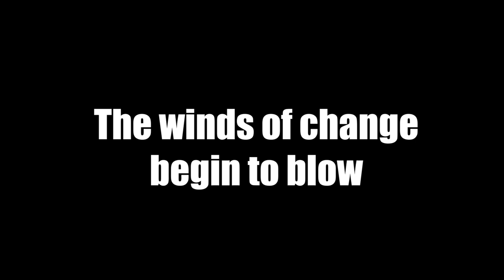Cdrom1019 | Mario & Luigi SuperStar Saga | Part 16 Attack On Bowser's Castle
Yo! Cdrom1019 here. The busy work is over. It's time to raid the castle. 7 Challengers await. Let's get it on!

=Credits=

(Contains audio of "'Main Theme' Super Mario Odyssey Remix" by Evan Goertzen [NoteBlock].